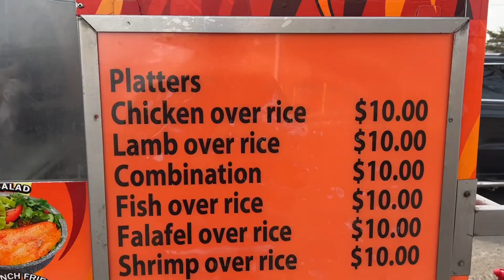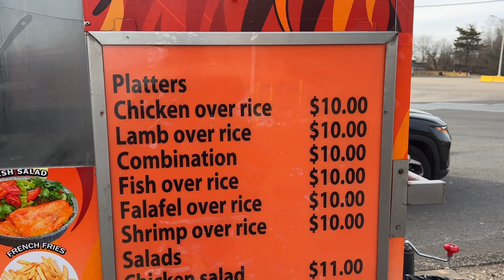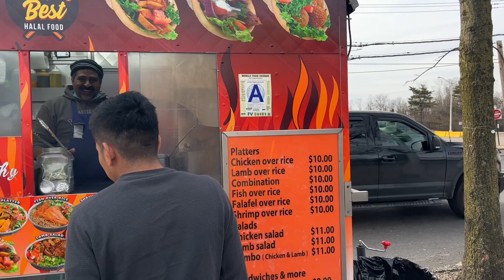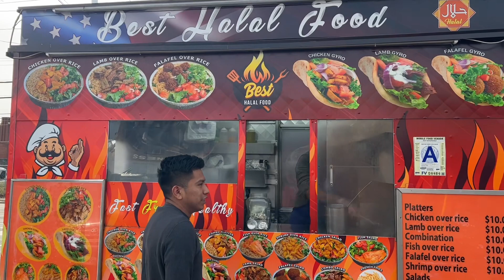Best halal food | NYC Food cart | Mazedar chicken over rice